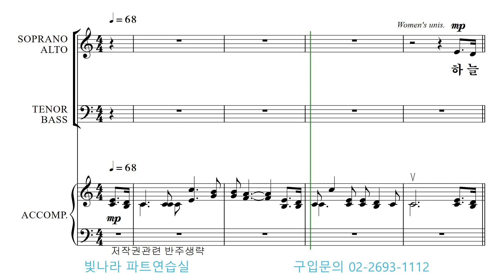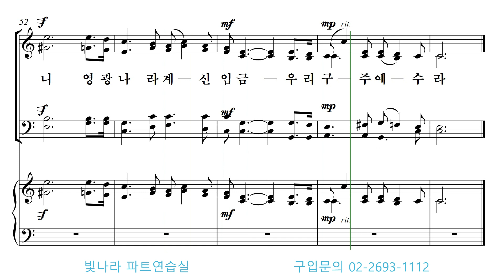빛나라 [쉬운찬송가합창곡집2] 36. 하늘 가는 밝은 길이 -베이스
빛나라 [쉬운찬송가합창곡집2] 36. 하늘 가는 밝은 길이(Lady J. Scott) -베이스